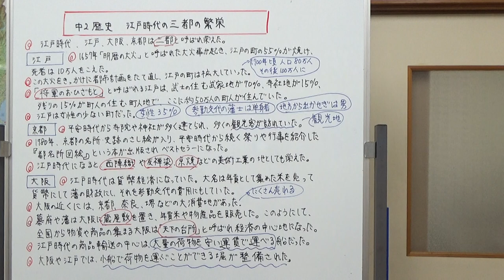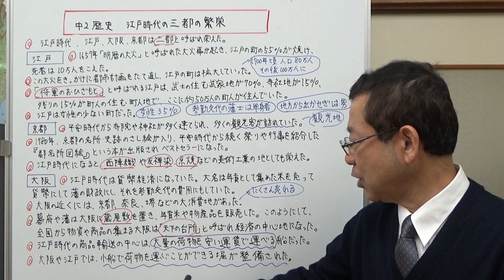中2歴史 江戸時代の三都の繁栄（江戸・京都・大阪）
江戸時代、大都市として栄えた、江戸、京都、大阪についてお話しました。